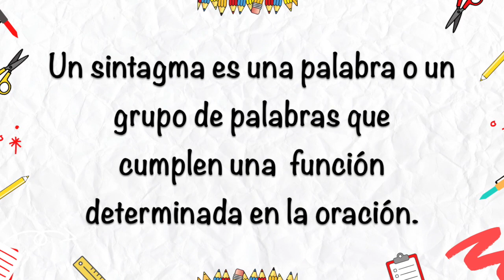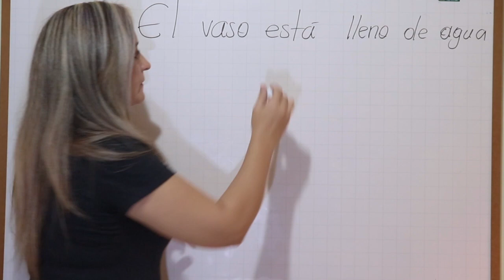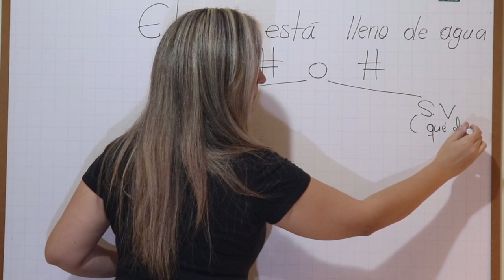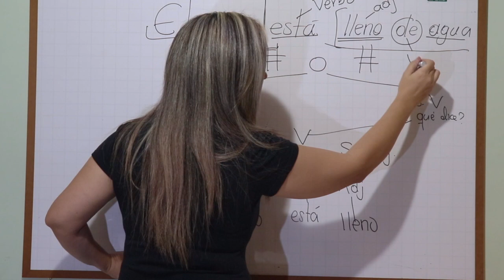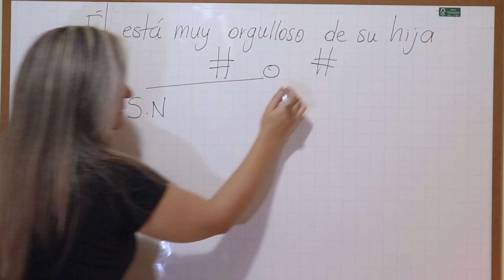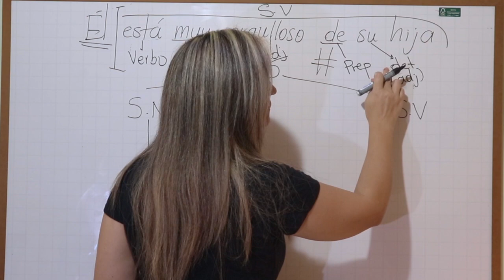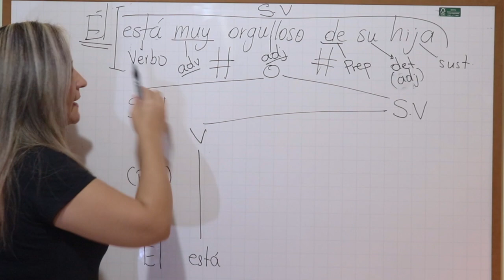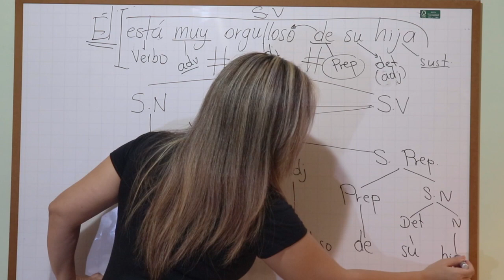SINTAGMA ADJETIVAL Y NOMINAL CON EJEMPLOS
✅ ¡Superdato para hoy! Y bien explicado